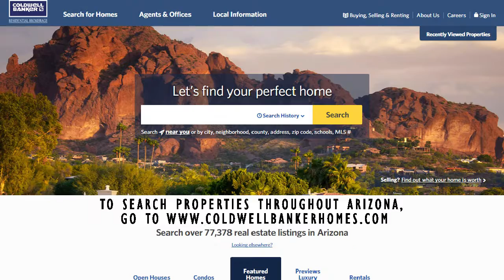Litchfield Park Market Video August 2016